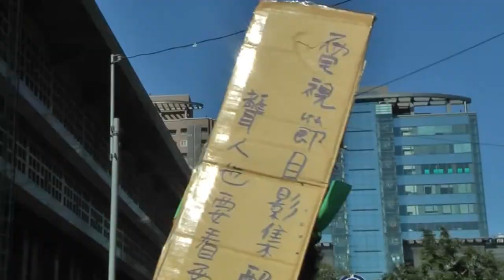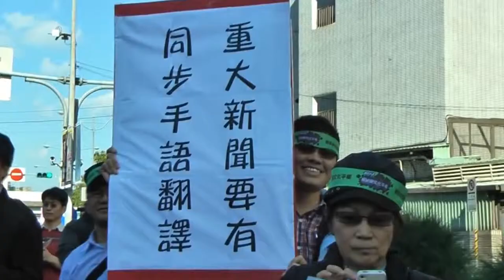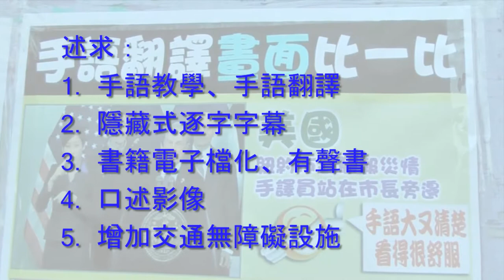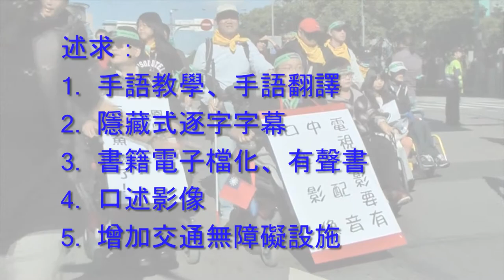獨立在線：我要資訊平權 20131206視頻版